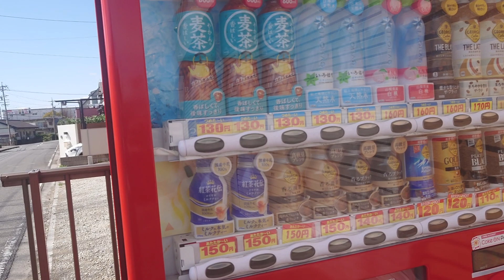知多半島の自販機 横須賀小学校の近くの自販機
とても小学校に近いです